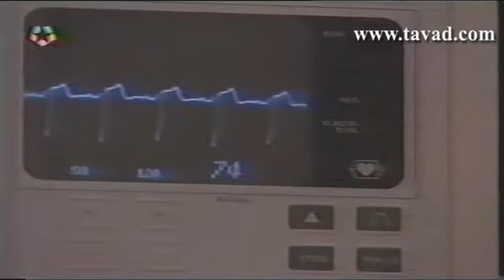Programa de Desintoxicación Ultra-Rápida de Opiáceos - TAVAD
La mayor tasa de éxito en desintoxicación ultra-rápida de heroína. El tratamiento del centro de desintoxicación TAVAD bajo sedación, retira los opiáceos del cuerpo y produce unos cambios significativos en el cerebro que impiden la recaída del paciente.

El 85% de los pacientes que realizan el tratamiento, mejora su vida durante el primer año.